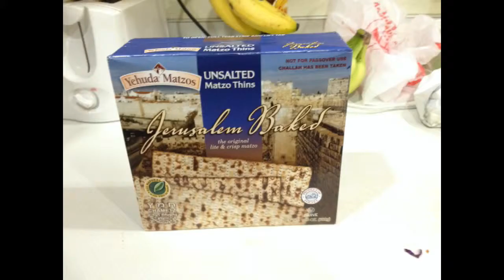Cook Off Challenge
Welcome to The Progressive Eating Network of Inspiration and Science!
[Clean Wasteland]